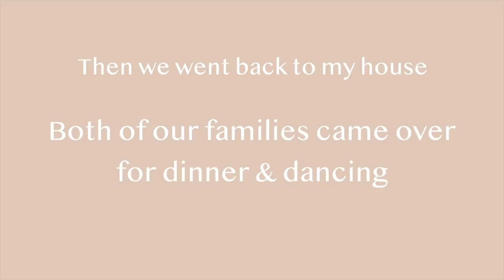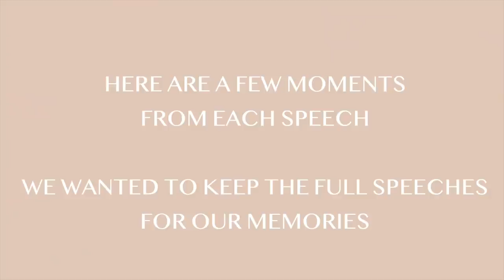WEDDING WEEKEND// bridesmaids festivities, rehearsal, & rehearsal dinner!!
Today's video is WEDDING WEEKEND// bridesmaids festivities, rehearsal, & rehearsal dinner!!

‣ Bridal luncheon Dress// from thredUP
‣ Green Tank//
‣ Black Shorts//
‣ Rehearsal Dress//

»Shop our Apartment//
Bedroom//
‣ Bed Side Tables// TJ Maxx
‣ Striped Pillows//
‣ Sherpa Chair//
‣ Sherpa Stool//
‣ Side Table Lamp//
Kitchen//
‣ Bar Stools//
‣ Entry Way Table//
‣ Runner Rug//
‣ Dutch Oven//
Desk//

‣ Ember Mug//
‣ Colored Pens//

»FAQ
‣ Age: 21
‣ Camera:
‣ Editing Software: Final Cut Pro
‣ Favorite Mascara: CoverGirl lash blast//